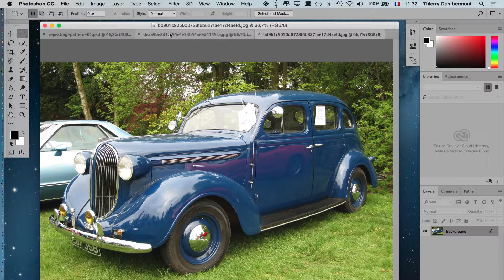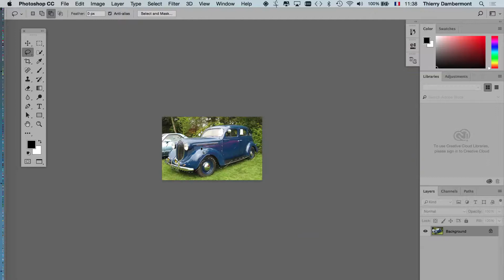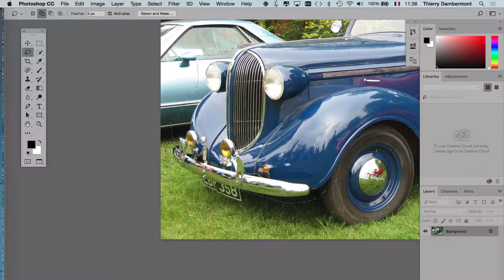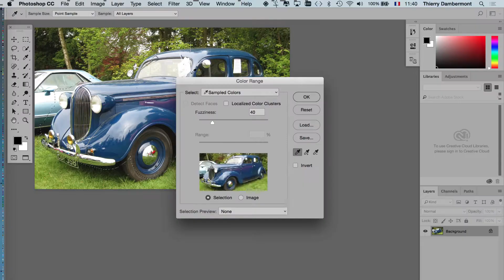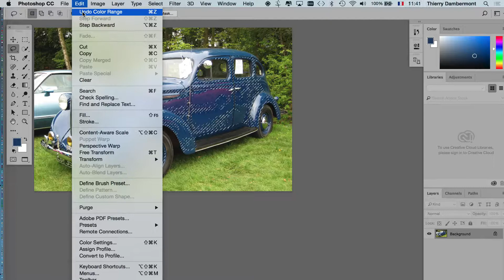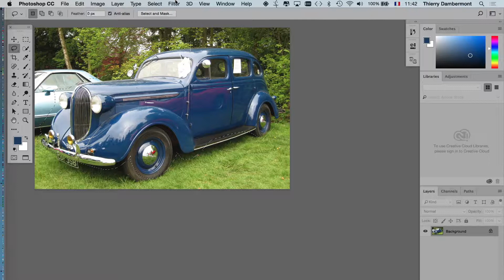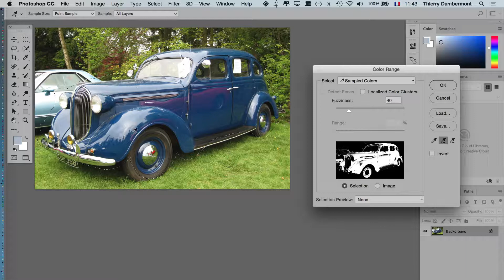Seamless pattern onto an object part 05 Learning Adobe Photoshop by example - BITMAP WORKSHOP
C'est gratuit !